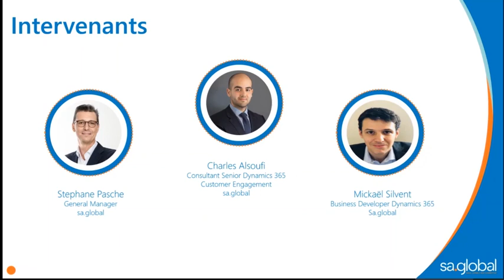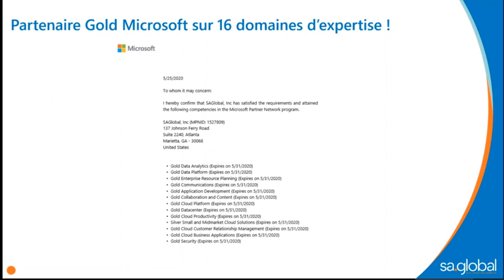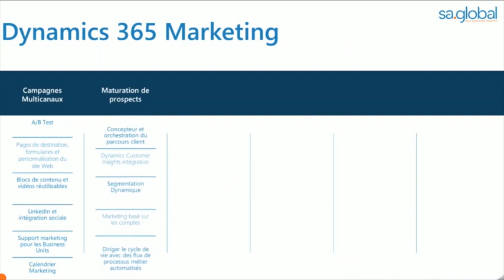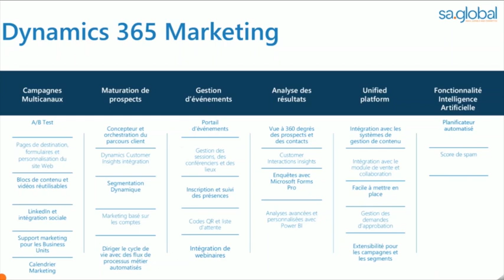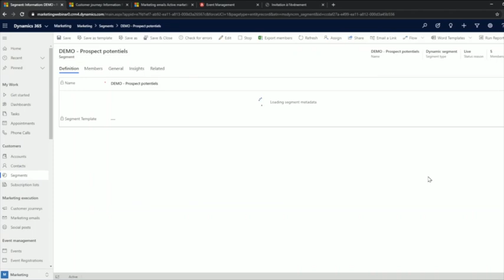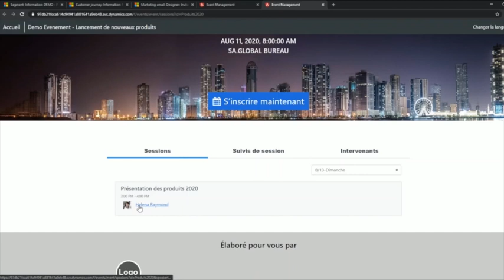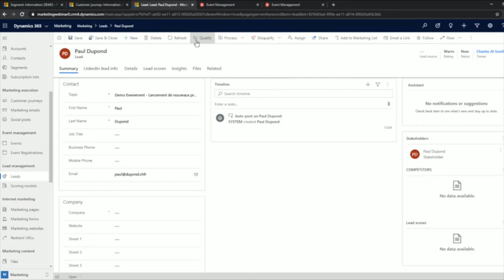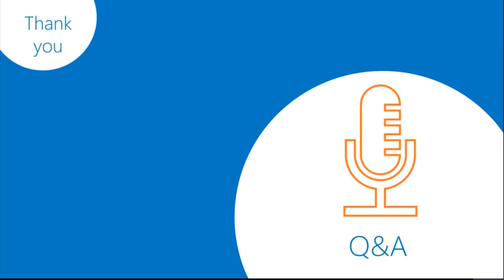Générer plus de business avec un meilleur alignement ventes marketing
Ce webcast pour comprendre comment Dynamics 365 Marketing facilite l’alignement des équipes marketing et ventes au sein de votre organisation en leur offrant une vue centralisée des interactions avec vos prospects, vos clients dans le cadre de vos campagnes de marketing automation.